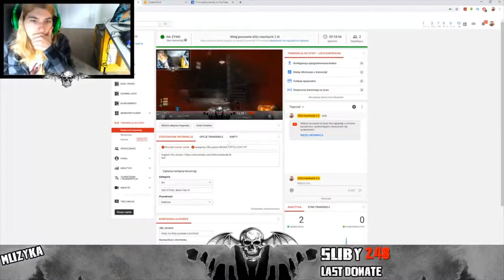Call of duty black ops 3 - recenzja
seria black ops 3 została oficjalnie zakończona więc teraz posumujmy całość łączne z dodatkowymi trybami
kampnia - 7/10
multi -  9/10
zombi - 3/10
całość - 6/10
  📷mój intagram

pozostałe rzeczy